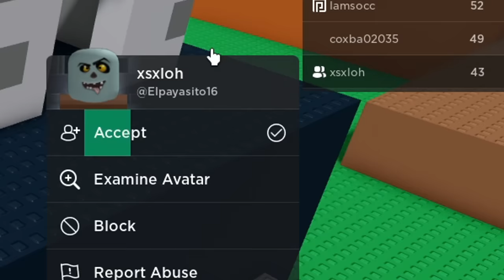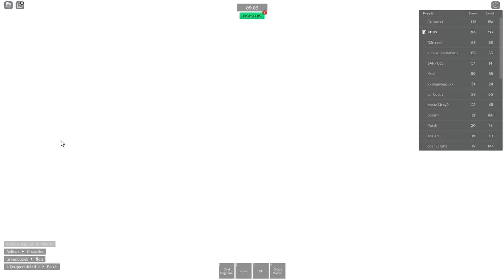The BEST Heavy Weapons in Combat Warriors! (That aren't DS)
in this video instead of showing the best death kill sound ids or how to super jump im going to go over the best weapon in combat warriors specifically the best heavy weapons in combat warriors so if youre a heavy main this is for you! cw is a free for all combat game on roblox one of the best games on roblox 2022.